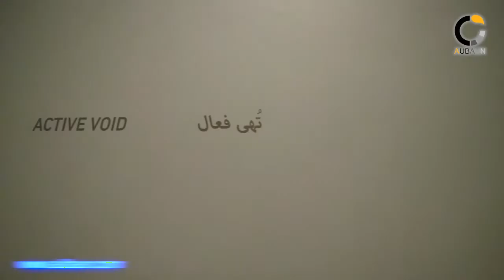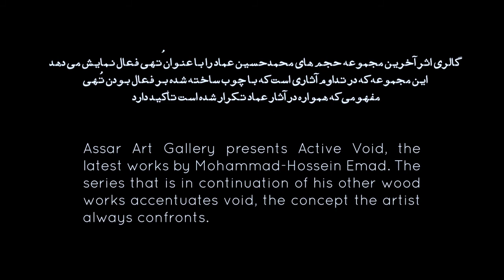97 11 02 Asar